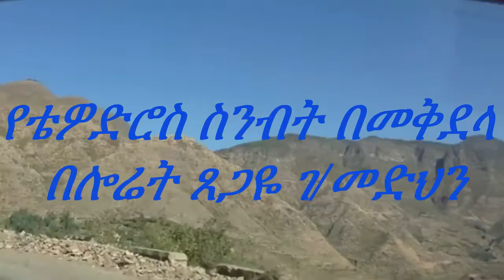Ye Tewodros Sinebet Laureate Tsegaye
Laureate Tsegaye Gebremedhin: Ye tewodros Sinebet

Read By: Messafint Bazezew

Ethiopian 2014